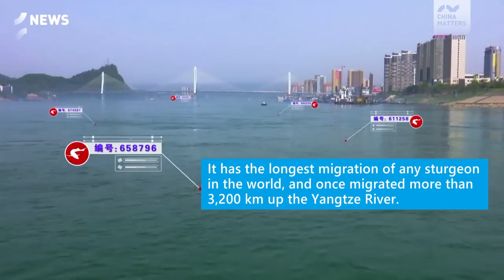What is the history of the Chinese Sturgeon?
Do you know how old Chinese Sturgeons are or how old they can live to in the wild?